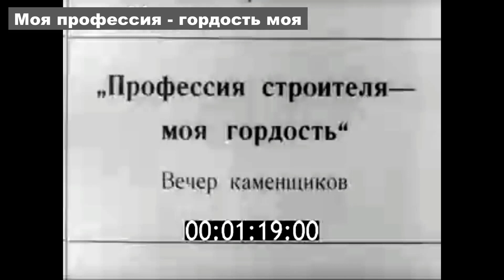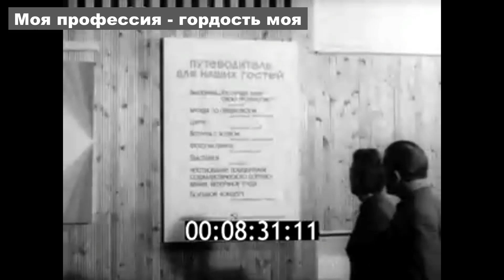"Моя профессия - гордость моя" фильм о знаменитых монтажниках г. Череповца 1976 год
Фильм Ленинградской студии документальных фильмов о профессии монтажников из Череповца, в 1976 году общее количество работников на строительных объектах города достигало 7000 человек.
Друзья, приглашаем всех на наш Дзен-канал, там не только ролики, но и интересные статьи
Друзья, приглашаем всех на наш Телеграм-канал, там не только ролики, но и интересные фотографии